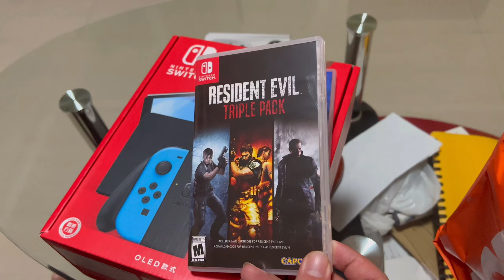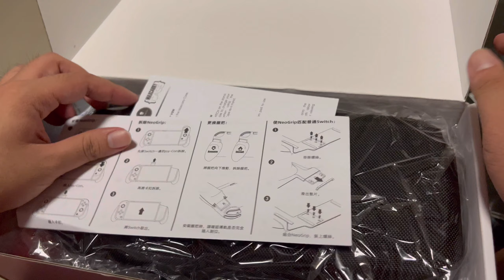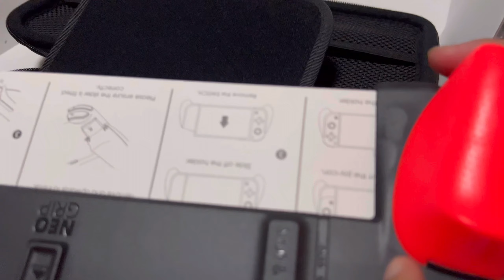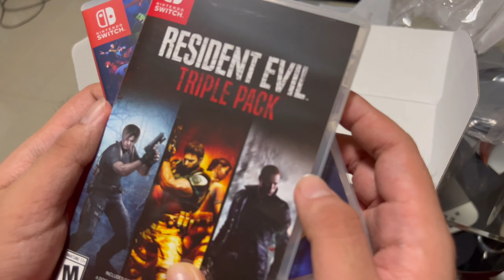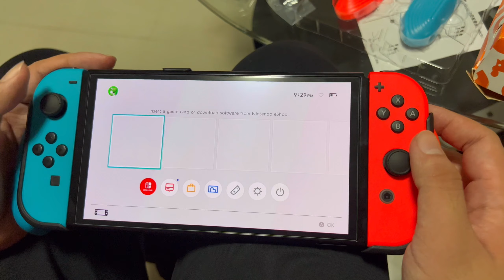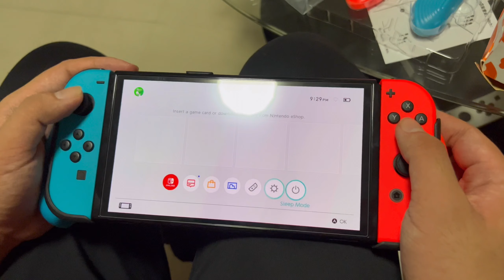Nintendo Switch OLED + accessories + other inclusions